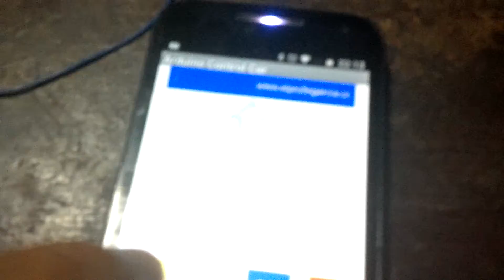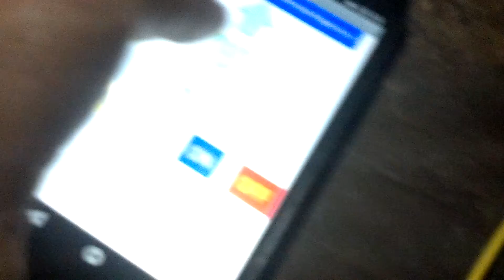Prueba de electrónica de Android RC Car Bluetooth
Prueba de la electrónica para el RC Car controlado por bluetooth utilizando un ceular (android) con aplicación Arduino Control RC Car